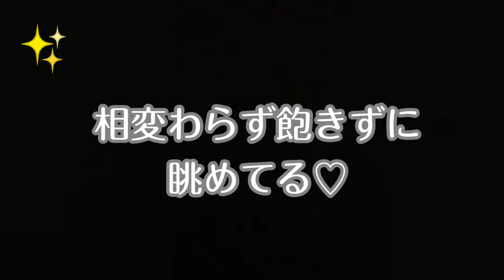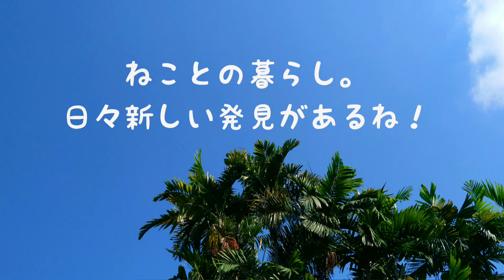夜明けの猫 Daybreak Cat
朝日が昇ると猫たち間でブームになっている
カーテン越しの小鳥ハンディング遊び。

天気のいい朝の恒例行事になっているので
いつかその様子をビデオに納めたいと思ってました。

わが家のホープ猫、マリンちゃんが
シルエットに映った小鳥に猛アタックする様子をご覧ください。

星のコラージュ